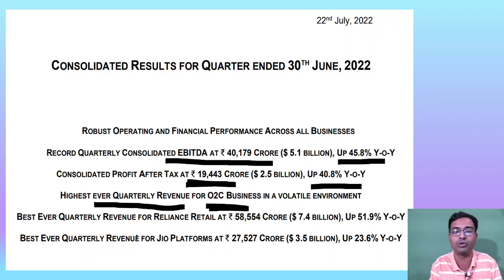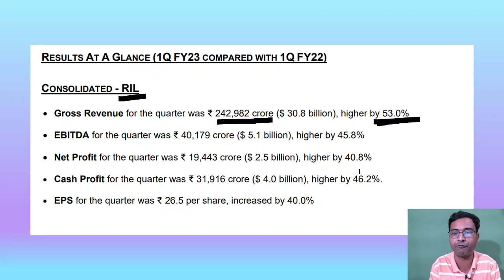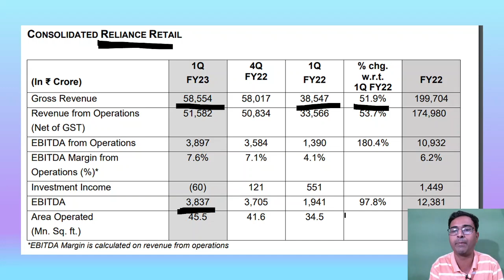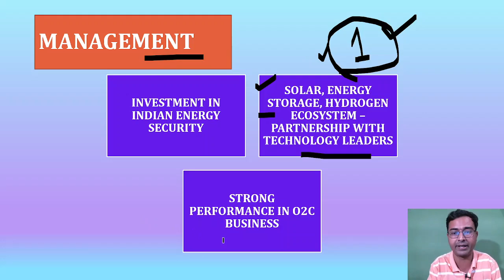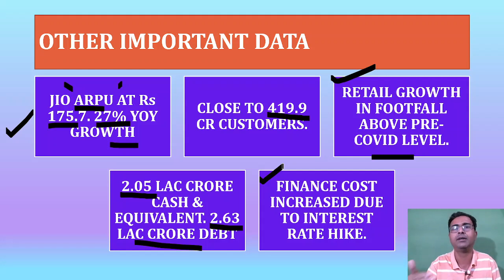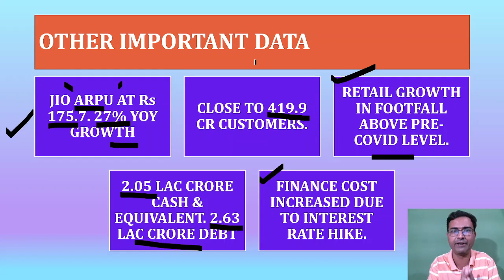RELIANCE Q1 results in HINDI | Reliance share latest news | Reliance results today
We have discussed about Q1 results of Reliance which are declared on July 22.